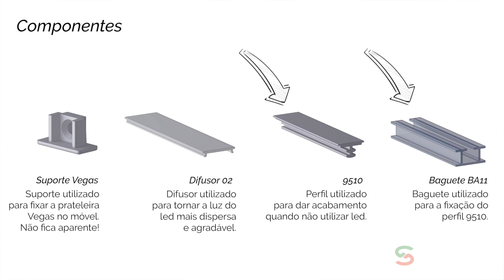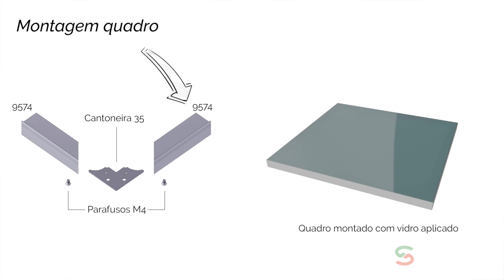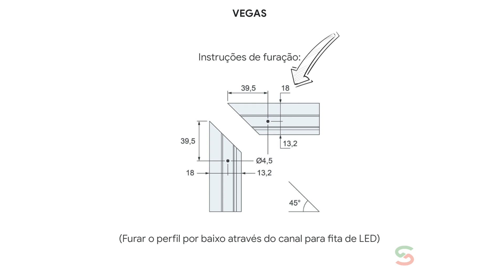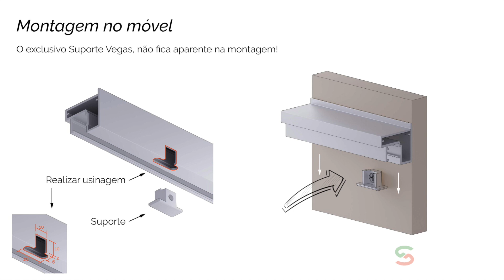Prateleira e Perfil Vegas da Alternativa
Conheça a Prateleira e Perfil Vegas da Alternativa

Confira também o nosso site e confira um pouco mais do nosso trabalho: